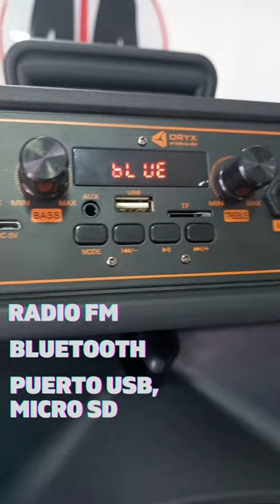PARLANTE INALÁMBRICO ORYX POWER SOUND 1293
Potencia y calidad en todos lados, el parlante ideal para tus fiestas!

Características:
Parlante grande de 12"
Extra Bass
TWS
Batería recargable
Incluye micrófono
Incluye control remoto
Potencia de salida: 35W
Radio FM
Bluetooth
Puerto USB
Ranura de tarjeta de memoria microSD
Control de volumen de micrófono
Control de eco de micrófono
Control de bajos y agudos
Auxiliar

📍 Abel Delgado s/n Manzana D Lote 06, San Fernando del Valle de Catamarca.

Productos de calidad
Compra protegida
Envío seguro en el día
EM INFORMÁTICA
Siempre estamos